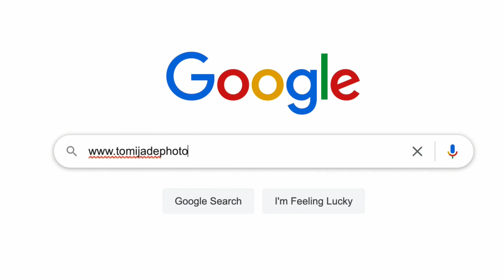I CELEBRATED MY AUNT'S BIRTHDAY IN ANTIGUA, BARBUDA ROYALTON RESORT (ALL INCLUSIVE)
Hey, y'all! Enjoy this vlog of my first visit to Antigua, Barbuda.